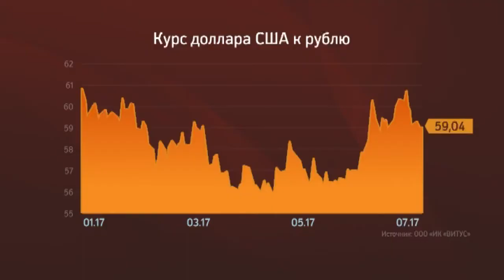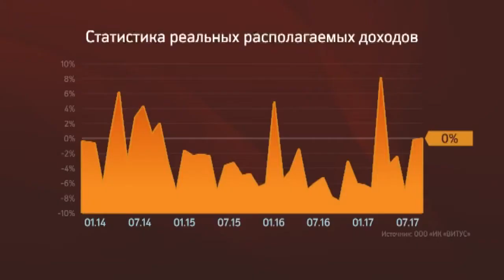РБК-Пермь. ОБЗОР РЫНКОВ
Обзор рынков на этой неделе подготовил Дмитрий Балтачев - генеральный директор инвестиционной компании "Витус"